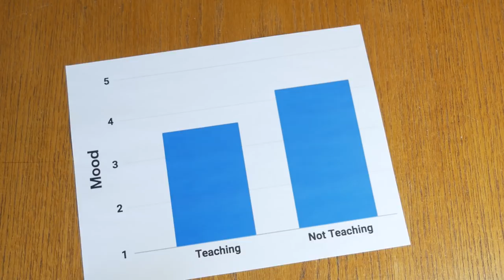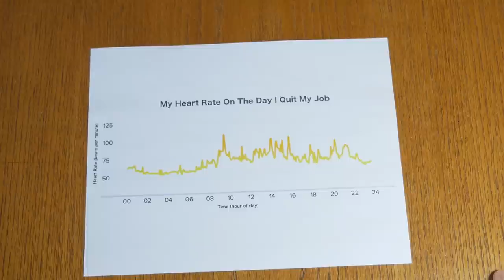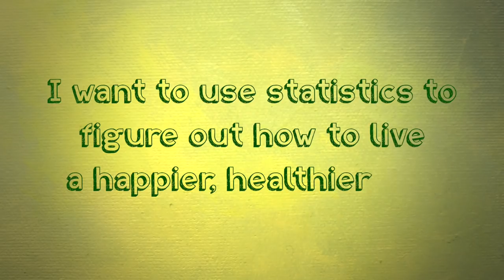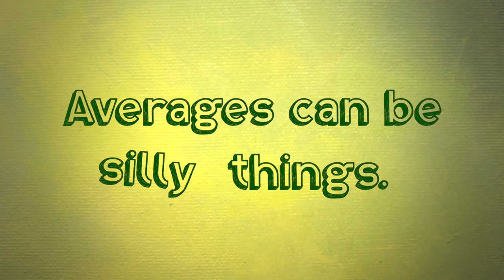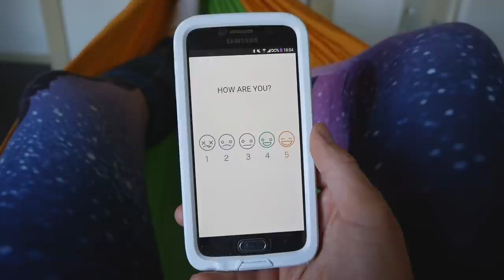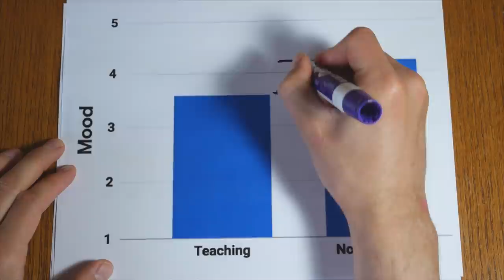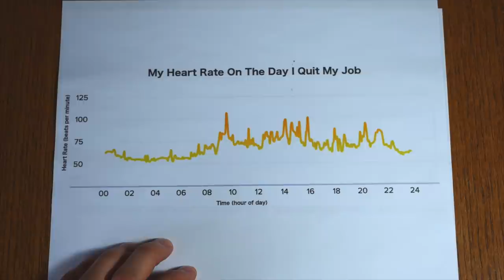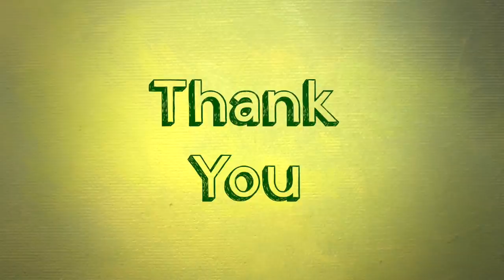How Tracking My Life Changed Everything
Many people have asked what apps I use and how, so here is the rundown. I use:
▪ To track my mood and keep a daily journal I use
 ▪ A FitBit Charge 2 to track my movement, sleep, and heart rate
 ▪ I took all of the daily photos with an SLR and organized them manually - 100% not recommended. I know there are apps that do this for you now.
 ▪ I organize all my data in excel, which is messy but works.

Sorry, but I *will not share my excel data sheet with you* - not even the template. The data is going to be different for everyone, depending on what you're hoping to get out of it. Lastly, be mindful of what you do with your data and who else gets to see it.

I’ve had an incredible couple of years making science videos on everything from the history of the universe to the music video of my MSc thesis.

But something has been missing and I’m thrilled to have finally figure it out. Science makes me see a beauty in the world that I didn’t before and I’ve realize it isn’t enough to TELL you about it. I need to show you.

That’s why I’m bringing art back into my videos. More personal narrative. More beauty. More fun.

It also means I’ll be putting more effort into Instagram, where I can show you the subtle ways that science is all around us. Check me out there

This doesn’t mean I’m dumbing down the science! On the contrary, exploring science in this way makes it possible to tackle subjects that might otherwise be impenetrable and to appeal to viewers who don’t realize how much science has to offer them.

But that’s only the half of it. I’m also launching a Patreon account filled with opportunities for viewers, supporters and friends to help me make creative science videos and improve science literacy at a time when the world needs it very much.

Also, as you can imagine, it’s difficult to monetize the work I’m doing. I do it because I believe in it so strongly, not because it makes me money! But of course, it would be better if it did. That would mean I could continue doing this work full time and pursue even wilder projects that illuminate everything from the air you breathe to the history of our entire species. It would mean I can engage with more people and help them understand how science shapes their lives and our world. And that matters for the future of the planet.

So I’ve made about my journey across the arts and sciences in this new style I’m really excited about. The video explores how collecting and analyzing my personal data has made a happier human, and I hope it gets you thinking about your own happiness in a different way.